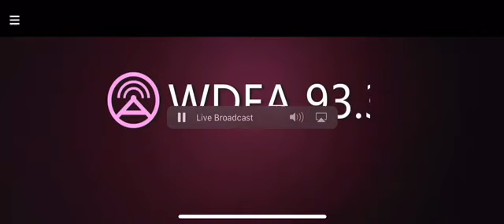!RARE! Alabama BLUE Alert (EAS 671)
The State of Alabama has issued an Emergency BLUE Alert. The Alabama Law Enforcement Agency State Bureau of Investigation is asking for your assistance in locating Randy Lee Wade. Wade is being sought in connection to the injury of an Alabama State Trooper and is believed to be a serious risk to the public. Wade was last seen on November 19th 2021 at approximately 11 45 pm at Alabama Highway 28 and I 20 59 in Livingston Alabama. If you have any information regarding the location of Randy Lee Wade please contact the State Bureau of Investigation at 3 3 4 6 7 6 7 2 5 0 or call 9 1 1